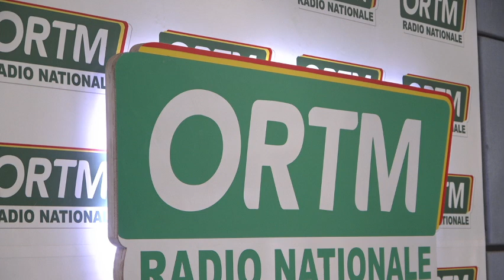Edition de 13heures du samedi 1er juillet 2023 du journal parlé de la radio nationale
Présentation : Aguibou COULIBALY
Mise en ligne : Sékou TRAORE
Coordination : Tamsir DIABATE